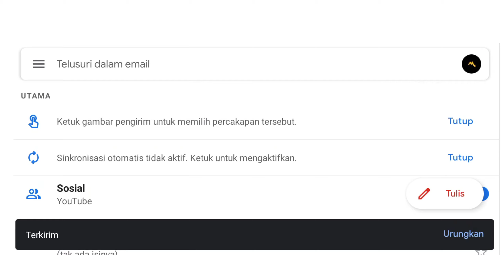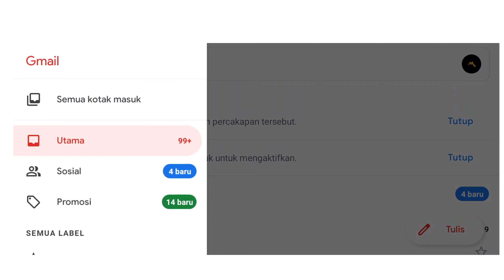Cara Mengirim Email Gmail di Hp Android Dengan Mudah - Mengirim Tugas Lewat HP di Gmail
Tutorial cara menggunakan aplikasi gmail di hp android dan cara mengirim file tugas dengan menggunakan lampiran